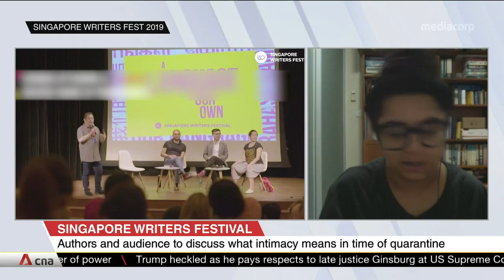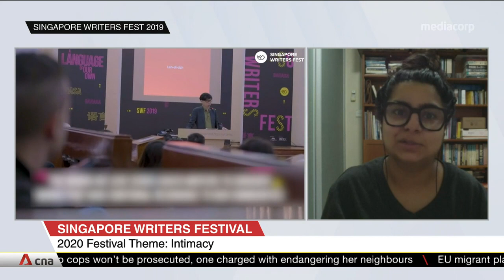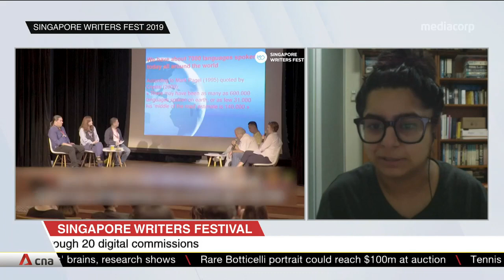Singapore Writers Festival goes digital, to focus on what intimacy means in time of quarantine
The Singapore Writers Festival is returning in end-October, and it's going digital for the first time. Authors will engage audiences in conversations surrounding the impact of COVID-19, with a focus on what intimacy means to them during such a time. The public can attend programmes showcasing topics such as travel writing and comics in a world of restrictions. Festival director Pooja Nansi and author Ning Cai shared details on some of the programmes and Singapore's literacy scene.